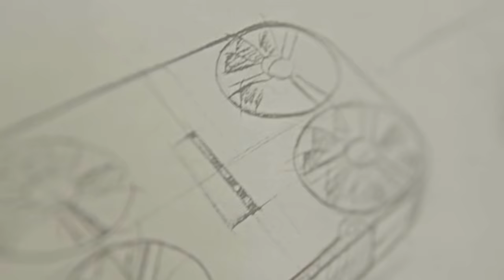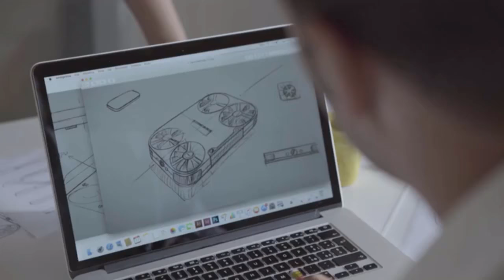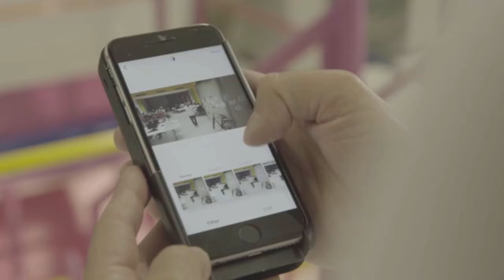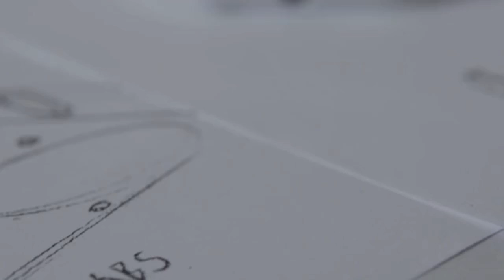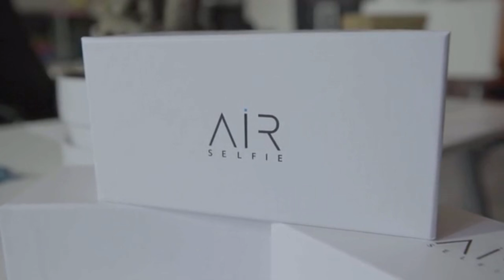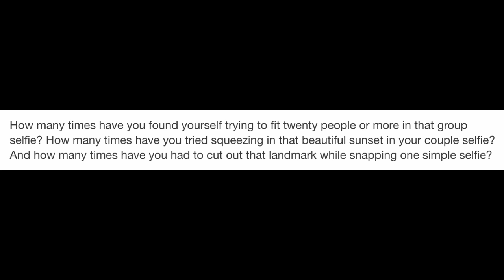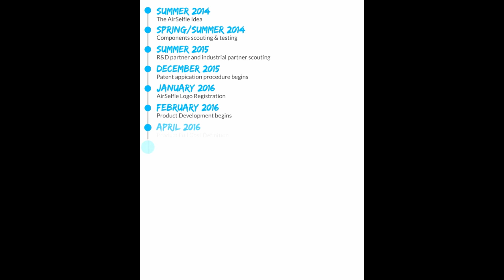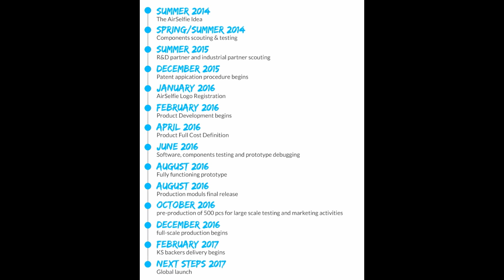Kickstarter Nonstarters: Expensive Alternative to Selfie Stick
"Gee slowbeef," says the YouTube comment one of you is thinking of.  "How can it be a Nonstarter if it did so well?"  Well fire up a drone and take a selfie of you giving a thumbs up after that great burn, bucko!